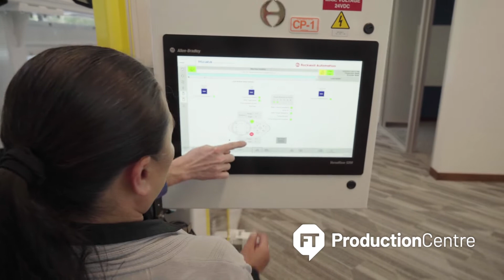Electric Vehicle Innovation Center Quick Tour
We can help you start and improve your EV production operations to better compete in this fast-growing market. Join us at our new Electric Vehicle Innovation Center to learn how you can design an accelerated production strategy and build smart, flexible operations.